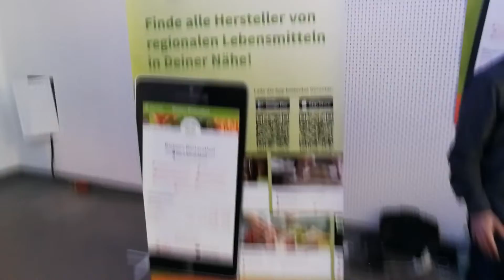Start-up Ausstellung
Start-ups präsentieren sich beim Würzburger Wirtschaftsdialog